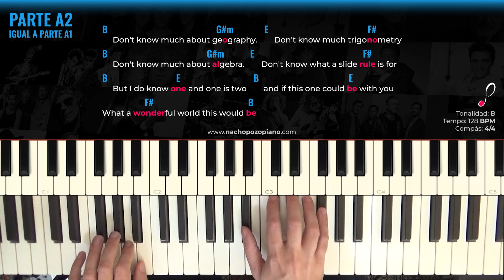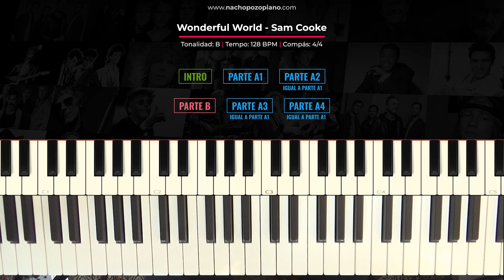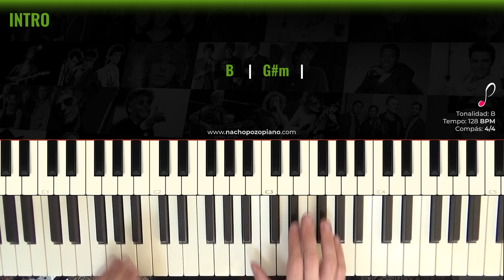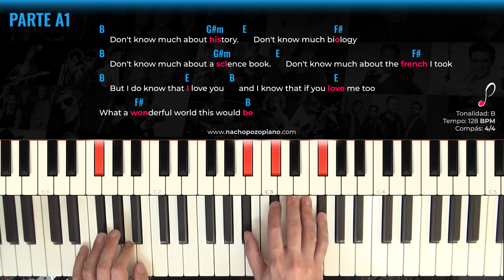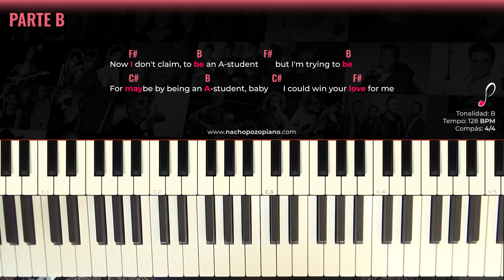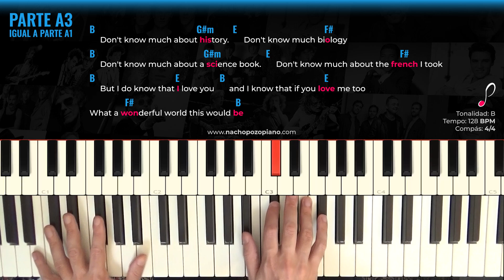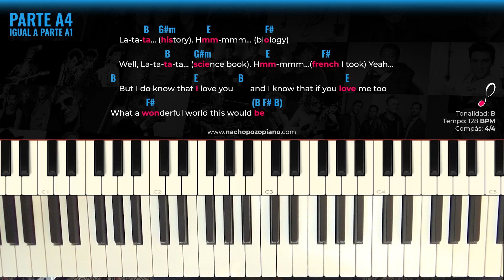Como tocar "Wonderful world"(Sam Cooke) - Piano tutorial y partitura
How to play "Wonderful world"(Sam Cooke) - Piano tutorial, cover and sheet music.

--SHEET MUSIC/PARTITURA
--MP3 PARTES/PIANO SOLO
--MIDI
--PDF LETRA Y ACORDES
Partes/Sections:
Cover: 0:00
Acordes y base: 3:12
Intro: 6:07
Parte A: 6:26
Parte B: 8:00
Coda: 11:06